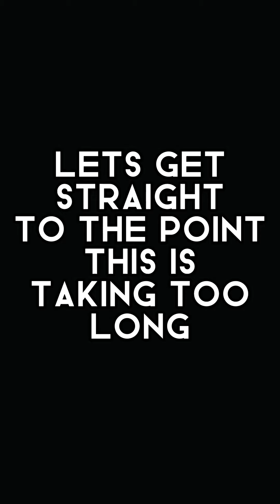Quickster(spongebob) vs everyone